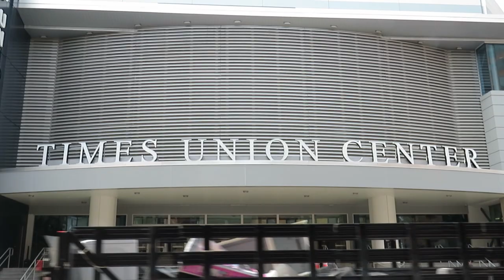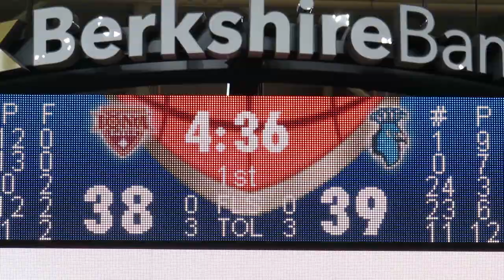Funny Video - Mascot Basketball Game at MAAC Basketball Conference Tournament - March 08, 2019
Mascot Basketball Game at Halftime
MAAC Basketball Conference Tournament Championship

#9 Saint Peter's Peacocks vs #1 Iona Gaels
Men's College Basketball Game
MAAC Quarterfinal Game